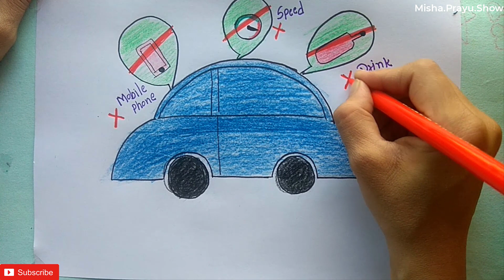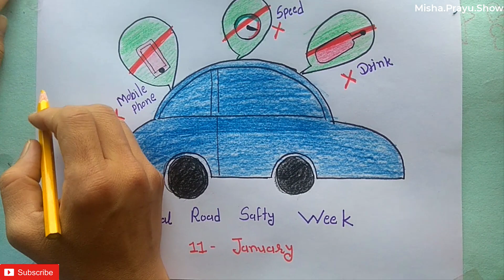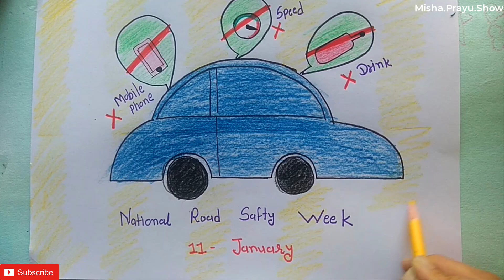National Road Safety Week Poster Drawing | Road Safety Drawing Very Easy | Best Road Safety Poster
National Road Safety Week in India is organised every January by the National Safety Council of India (NSC). The NSC is an autonomous body set up by the Indian government to engage the public on safety, health and environment issues. Road safety is a major public health concern for authorities in India, with more than 139,000 road deaths in 2012. Casualties in India account for about 10% of road deaths worldwide. India’s Ministry of Road Transport & Highways encourages regional governments to take the lead on Road Safety Week initiatives and provides a list of suggested activities to promote road safety in their region. The Ministry allocates a budget to each state to help them organise these activities and engage the public.
Which is the road safety week?
What is the theme of Road Safety Week 2020?
In which month of the year Road Safety Week is observed?
When did road safety start in India?
Road Safety Art Contest
road safety week celebration was first initiated in india in the year
How to draw Safe Drive Save Life Drawing Easy
national road safety week is observed in which month
Easy drawings
drawing class
drawing online